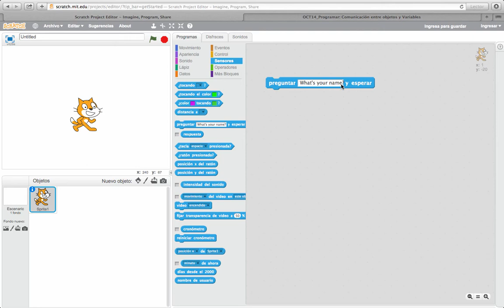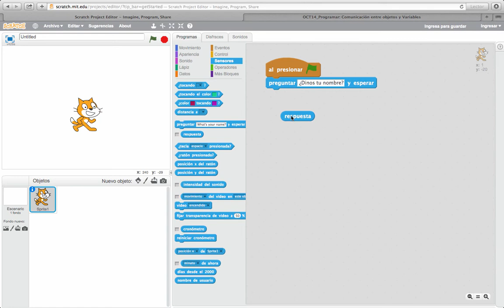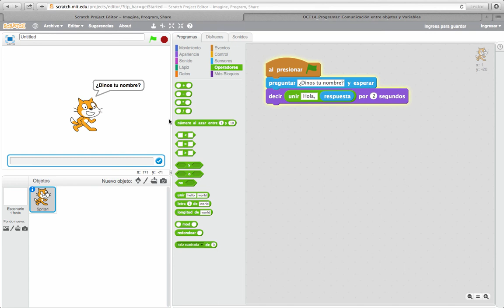Cómo ejecutar la instrucción 'preguntar' (sensores)